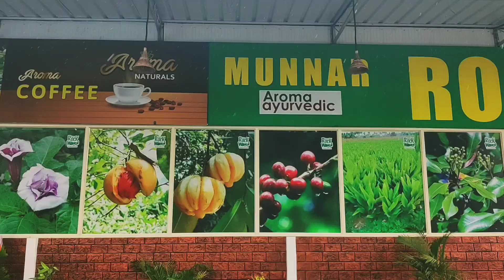Kochi to Munnar by road|Valara waterfalls|Cheeyappara waterfalls|Kerala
Musician: ASHUTOSH